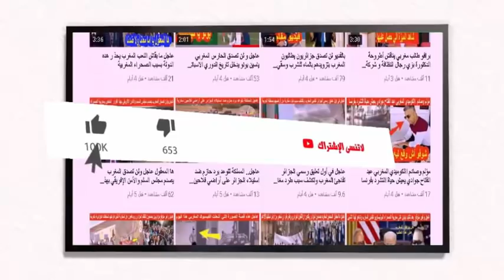عاجل ورد الان تصريح عمر هلال يستفز النظام الجزائري وتبون يعقد اجتماع في منتصف الليل بسبب المغرب